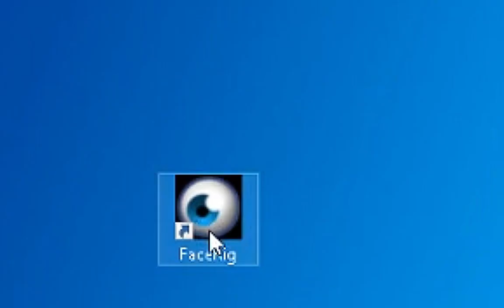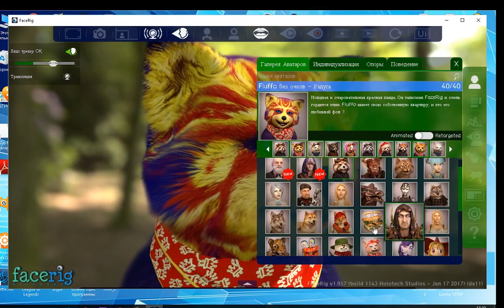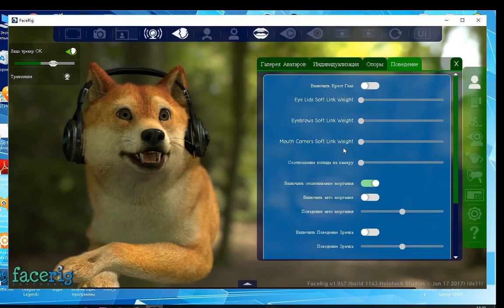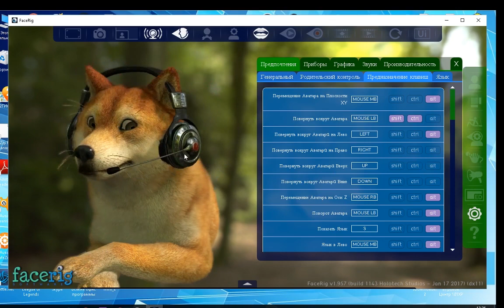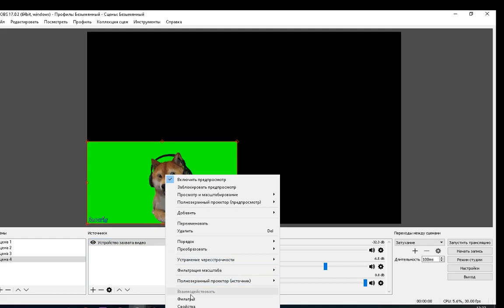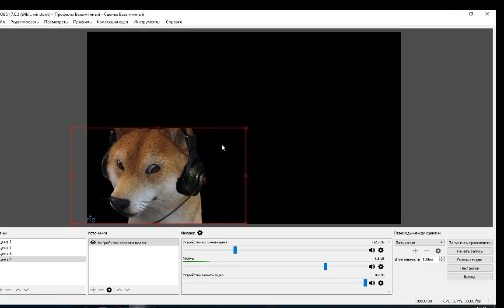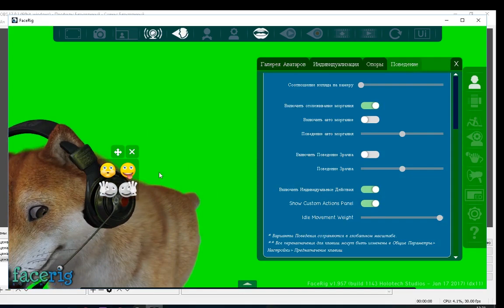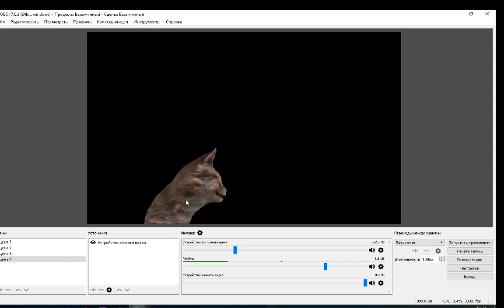FaceRig Как сделать енота, как у Клэша Klash ,Собака как у йоги,доги,игра через аватары